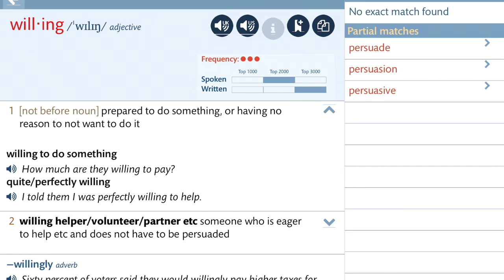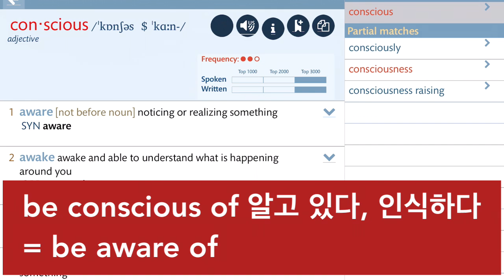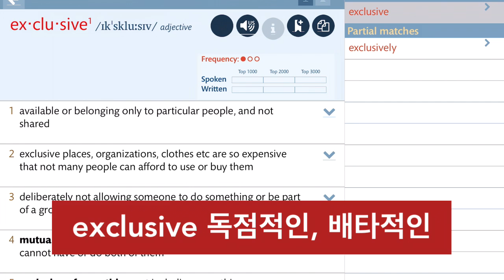토익과외: 어휘정리 100